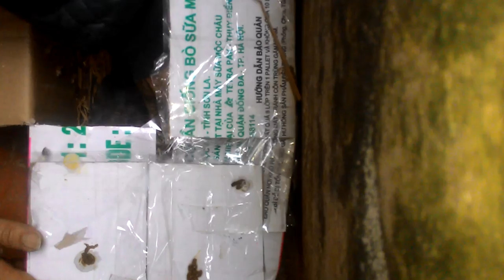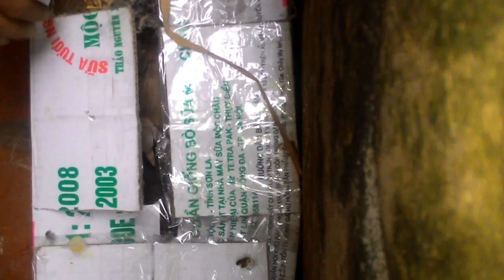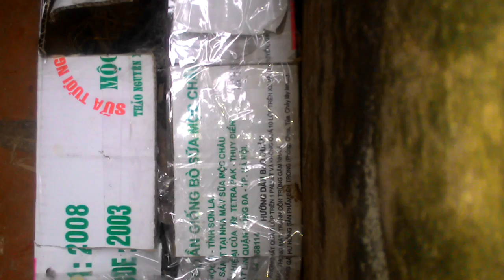Hướng dẫn Bón nuôi chim cu gáy non 01635305982 bán giồng